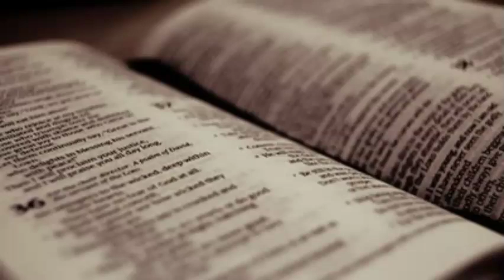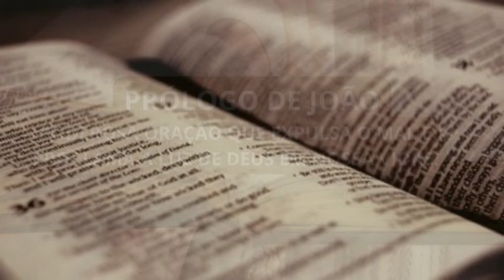😇 INACREDITÁVEL VOCÊ PRECISA VER: EXALTAÇÃO da SANTA CRUZ; N S das DORES E O PRÓLOGO DE S. JOÃO🙏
A memória de Nossa Senhora das Dores vai nos revelar e revive um momento na história da salvação, precisamente incrível. Venerar a Mãe associada à Paixão do seu filho e, próxima d’Ele, levantada na cruz, é algo que devemos meditar e vivenciar.

A sua maternidade assume dimensões universais no Calvário.

- As sete dores de Nossa Senhora

As dores correspondem ao mesmo número de episódios narrados no Evangelho:

AJUDE NOSSO CANAL COM QUALUER VALOR
👉 Segue, depois:
Leia agora 👇
🔰 Muito recomendado: coloque no carrinho, caso deixe para outro dia.
e confira.  Abaixo alguns produtos

➡️ Moniss Copo de Café Copo Térmico Isol à Prova de Vazam.
➡️ O Diário do Silêncio - O Alerta da Virgem Maria sobre o Brasil.
➡️ O inquisidor de Cimbres: A história do padre que recebia .

A profecia de Simeão sobre Jesus (Lucas, 2,34-35);
A fuga da Sagrada Família para o Egito (Mateus, 2,13-21);
O desaparecimento do Menino Jesus durante três dias (Lucas 2,41-51);
O encontro de Maria e Jesus a caminho do Calvário (Lucas 23,27-31);
O sofrimento e morte de Jesus na Cruz (João 19,25-27);
Maria recebe o corpo do filho tirado da Cruz (Mateus 27, 55-61);
O sepultamento do corpo do filho no Santo Sepulcro (Lucas, 23, 55-56).Nossa Senhora das Dores chama-nos a reviver o momento decisivo na história da salvação e a venerar a Mãe associada à Paixão do seu filho e, próxima d’Ele, levantada na cruz. A sua maternidade assume dimensões universais no Calvário.

O Evangelho do 7º dia da oitava de Natal neste ano é o prólogo do Evangelho de São João. Vejamo-lo.

1 No princípio era o Verbo e o Verbo estava com Deus, e o Verbo era Deus. 2 No princípio estava ele com Deus. 3 Todas as coisas foram feitas por intermédio dele e sem ele nada se fez de tudo que foi feito. 4 Nele estava a vida, e a vida era a luz dos homens. 5 E a luz resplandece nas trevas mas as trevas não a compreenderam.

6 Houve um homem enviado por Deus de nome João. 7 Veio para dar testemunho, para testemunhar da luz, a fim de que todos cressem por ele. 8 Não era a luz, mas veio para dar testemunho da luz. 9 Era esta a luz verdadeira, que ilumina todo homem, que vem a este mundo. 10 Ele estava no mundo, e por ele o mundo foi feito, mas o mundo não o conheceu. 11 Veio para o que era seu mas os seus não o receberam. 12 Mas a todos que o receberam, deu-lhes o poder de virem a ser filhos de Deus, àqueles que creem em seu nome; 13 os quais não nasceram do sangue, nem da vontade da carne, nem da vontade do homem, mas de Deus.

14 E o Verbo se fez carne e armou tenda entre nós; vimos a sua glória, a glória de Unigênito do Pai, cheio de graça e verdade. 15 João dá testemunho dele e clama, dizendo: “Este é aquele de quem vos disse: o que vem atrás de mim passou adiante de mim, porque era primeiro do que eu”. 16 Pois da sua plenitude todos nós recebemos graça sobre graça. 17 Porque a Lei foi dada através de Moisés, a graça e a verdade vieram por Jesus Cristo. 18 A Deus ninguém nunca viu. O Filho Unigênito que está no seio do Pai foi quem no-lo deu a conhecer.

Bíblia Ave Maria

Exaltação da Santa Cruz

A festa de Exaltação da Santa Cruz teve início em Jerusalém, ha 13 de setembro de 335, por ocasião do aniversário da dedicação das duas igrejas construídas por Constantino, uma sobre o Gólgota (ad Martyrium) e a outra perto do Santo Sepulcro (Ressurreição), após a descoberta das relíquias da cruz por Helena, a mãe do imperador. A cruz, instrumento da mais terrível das torturas, em 320, Constantino a proibiu de ser utilizada.

Bem-vindos!
Aqui,  buscamos oportunizar um espaço, um momento a parte de espiritualidade mais profunda, a oração que nos eleva ao Senhor, a reflexão que brota do coração e ilumina nossas vidas. Que os conteúdos, nos ajudem a ir ao encontro do Senhor,  e Ele realize em nós a vida plena desejada.
 “Vinde, Espírito Santo, vinde por meio da poderosa intercessão do Imaculado Coração de Maria, Vossa amadíssima esposa."